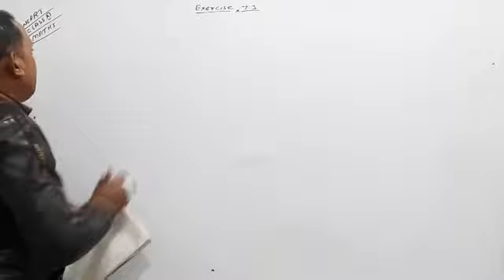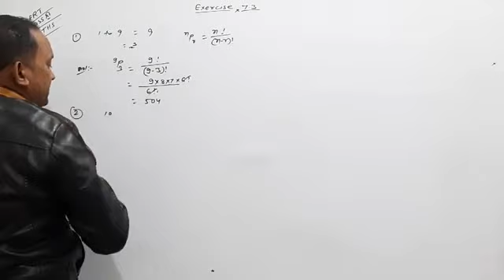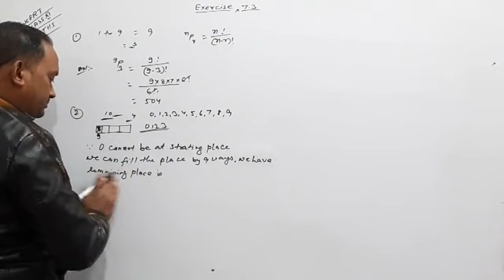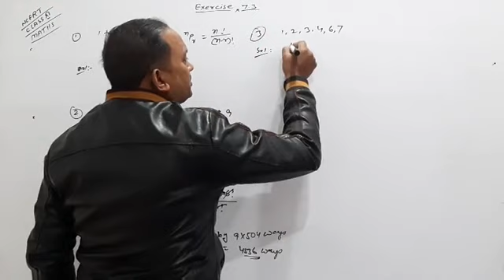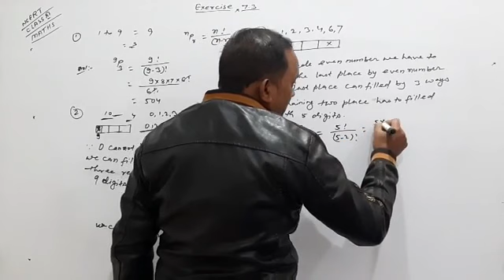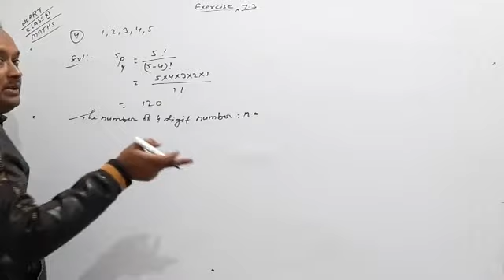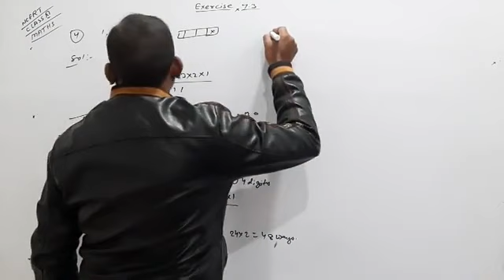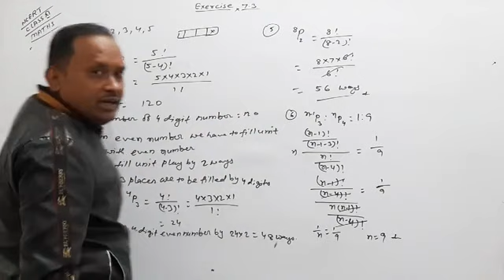class 11th mathematics exercise 7.3 question number 1 to 6 / PERMUTATIONS & COMBINATION CLASS XI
In this video we have solved NCERT class 11th mathematics exercise 7.3 question number 1 to 6 . permutations and combination .